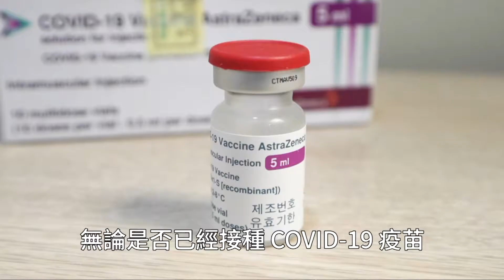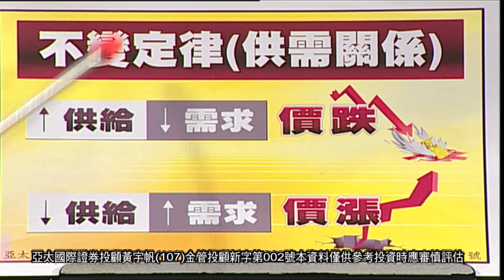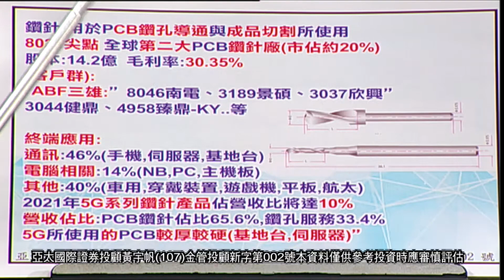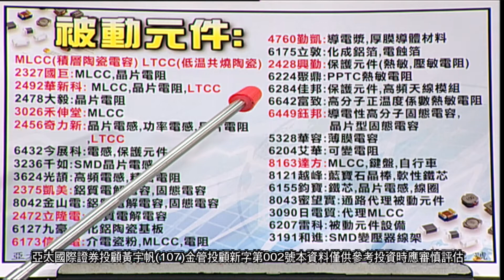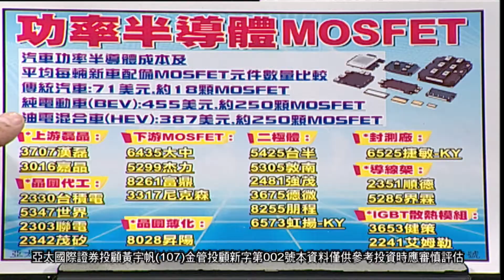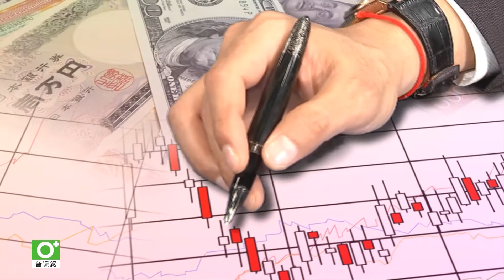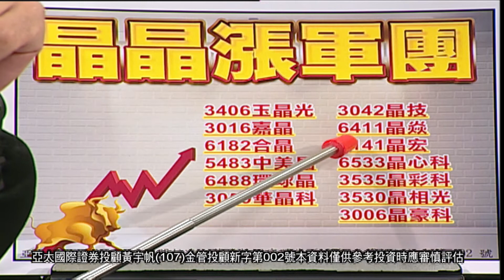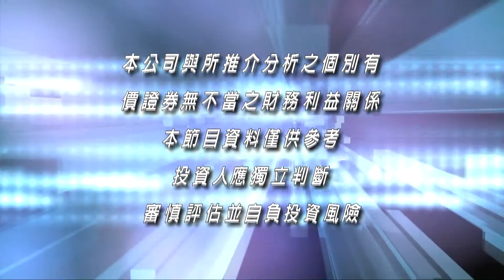20211104登峰造極